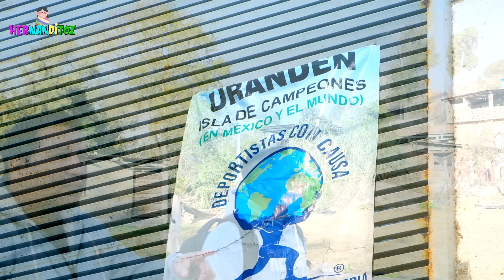Entramos a Otra ISLA en Michoacán, Lugares Únicos Estilos de vida Diferentes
Nos puedes mandar cartas o lo que gustes a esta dirección postal
Apartado Postal # 22 Colima, Colima C.P. 28001 a nombre Eduardo Hernandez)
Solamente por Correos de México